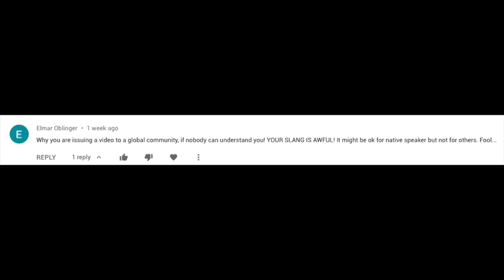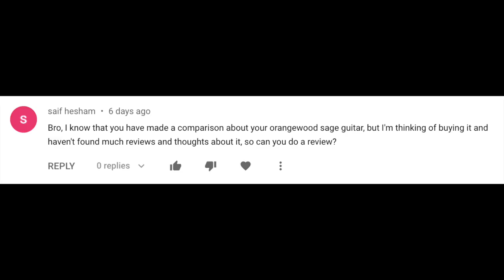Top 20 Songs to Learn Guitar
Going over what I think are 20 of the best songs to help you learn guitar! Also what you need to know about uploading cover songs to YouTube, my thoughts on the Orangewood Sage and bizarre motivation in general.

So here's the list along with link to the ones I have lessons on:

Neon Knights - Black Sabbath
Stairway to Heaven - Led Zeppelin
Wild Horses - Rolling Stones
Fire and Rain - James Taylor
Over the Hills and Far Away - Led Zeppelin
Wanted Dead or Alive - Bon Jovi:

Paranoid Android - Radiohead
Plug-In Baby - Muse
46 & 2 - Tool

Everlong - Foo Fighters
Under the Bridge - Red Hot Chili Peppers
Title and Registration - Death Cab for Cutie
Condor Ave - Elliott Smith

Happiness - Elliott Smith

Do I Wanna Know - Arctic Monkeys

If you like what we're throwing down in this video, check out the MasterClass I made on how to solo on guitar with another musician. You won't regret it!